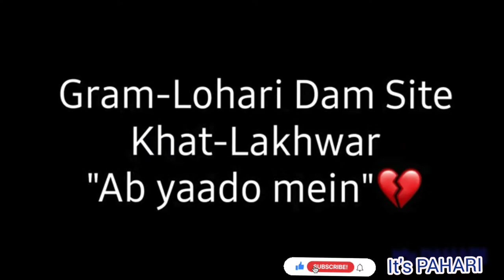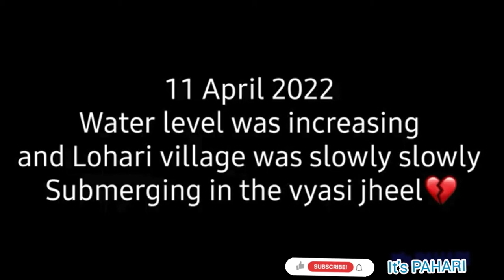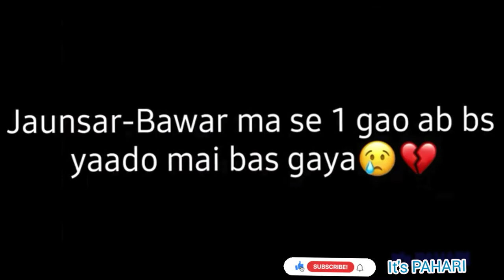Lohari Gaw . रोशनी के लिए देहरादून के लोहारी गांव ने ली 'जल समाधि'. /Lohari Gaw/Biya dhuri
देहरादून: लखवाड़-व्यासी बांध परियोजना के डूब क्षेत्र में आने वाले लोहारी गांव ने हमेशा के लिए जल समाधि ले ली है. करीब 71 परिवारों वाला लोहारी गांव अब इतिहास के पन्नों में ही पढ़ा और देखा जाएगा. व्यासी बांध का पानी धीरे-धीरे गांव में बढ़ रहा है. ऐसे में लोहारी गांव के ग्रामीण अपनी आंखों के सामने अपने घरों को जलमग्न होता देख रहे हैं और यह देखकर ग्रामीणों के आंसू नहीं रुक रहे हैं.